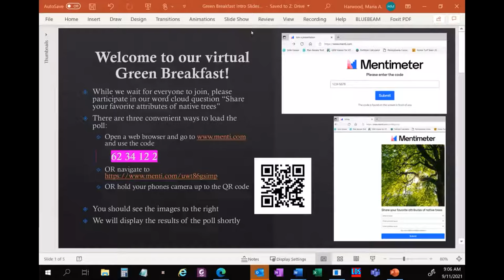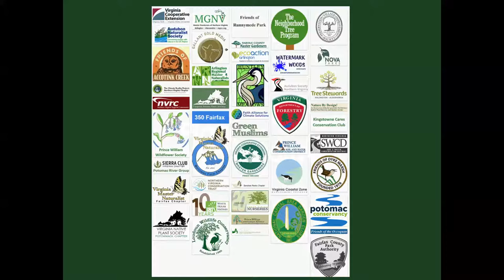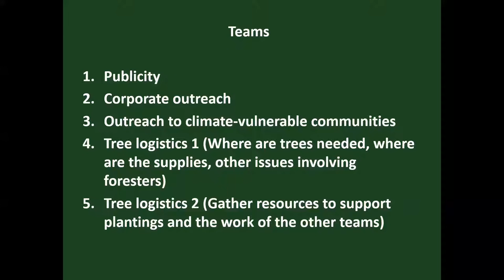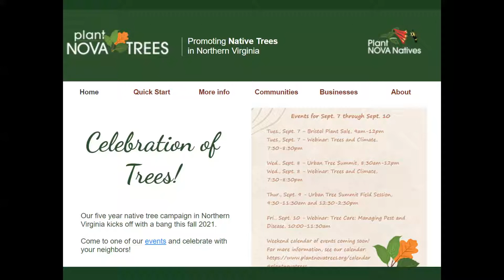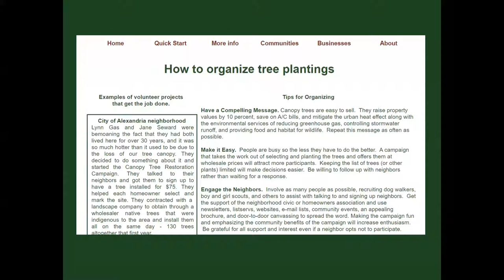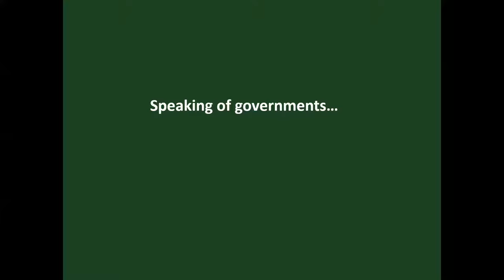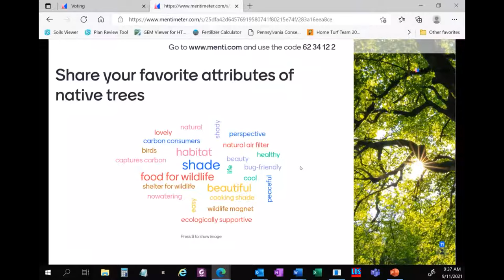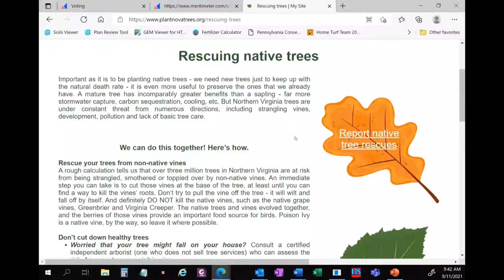Green Breakfast - Plant NOVA Trees Campaign (September 2021)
Margaret Fisher, Outreach Coordinator with Plant NOVA Natives, shares an overview of the five year campaign called Plant NOVA Trees to promote the planting and preservation of native trees and shrubs in Northern Virginia.